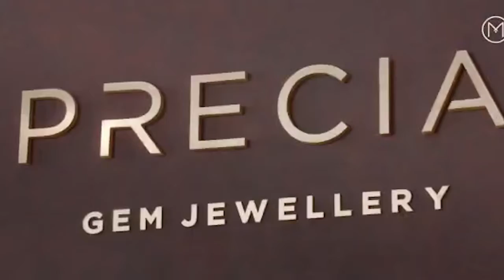ഇതാ ജർമനിയിൽ നഴ്സുമാർക്ക് സുവർണ്ണാവസരം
PATHANAMTHITTA NEWS
PATHANAMTHITTA VARTHAKAL
PATHANAMTHITTA METROTV
BINU VAZHAMUTTOM
MALAYALAM NEWS
KERALA NEWS
ENTE PATHANAMTHITTA
PATHANAMTHITTA TOWN